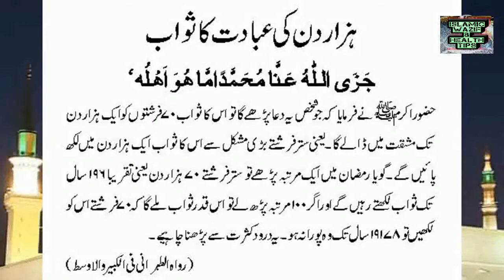Junaid Rasheed naam ka isme azam | parhne ka waqt or tariqa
isme azam

isme azam porar niom

isme azam dua mizanur rahman azhari

isme azam ki

isme azam kokhon porte hoy

isme azam abdur razzak bin yousuf

isme azam baba noor alam

isme azam ahmadullah

isme azam alor poth

isme azam allah humma inni as'aluka

isme azam allah names

isme azam assim al hakeem

isme azam arabic

isme azam atif aslam

isme azam amol

isme azam azam

isme azam allama hisham

apne naam ka isme azam kaise nikale

allah ka isme azam

ali isme azam abida parveen

allah isme azam

allama hisham elahi zaheer isme azam

ali isme azam ali noor rab da

allah ka isme azam kya hai

atif aslam isme azam

apne naam ka isme azam nikalne ka tarika

abdur razzak bin yousuf isme azam

isme azam benefits

isme azam by ahmadullah

isme azam by abdur razzak bin yousuf

isme azam by molana tariq jameel

isme azam baba

isme azam baba purane wala

isme azam by qari sohaib

bangla isme azam

best isme azam in quran

sabse bada isme azam

gausul azam baba isme azam

isme azam by engineer muhammad ali mirza

isme azam by dr israr ahmed

isme azam surah bangla

isme azam ka bayan

isme azam ka chart

isme azam kya chij hai

isme azam sunte chai

char isme azam

roshni center isme azam

isme azam dua abdul rajjak bin yusuf

isme azam dua saad al qureshi

isme azam dua arbi

isme azam dua by imam mahir

isme azam dr zakir naik

isme azam dua recitation

isme azam dua kokhon porte hoy

dua isme azam

dua e isme azam

durood ism azam

durood e isme azam ki fazilat

durood e isme azam

dua isme azam ki fazilat

durood e isme azam in hindi

dua e isme azam ki fazilat

dr israr ahmed isme azam

isme azam er fojilot

isme azam er niyom

isme azam engineer muhammad ali mirza

isme azam fazilat

isme azam for shifa

isme azam for my name

ism e azam farhat hashmi

isme azam ki fazilat

fatima naam ka isme azam

how to find isme azam of your name

isme azam hai name zainab ka

isme azam hasil karne ka tarika

isme azam kaise hasil karen

isme azam kya hai tariq jameel

isme azam kya hai sayyed aminul qadri

hazrat suleman ka isme azam

isme azam in urdu

isme azam dr israr ahmed

imran naam ka isme azam

what is isme azam in quran

isme azam ka wazifa in urdu

isme azam dua in hindi

isme azam list

isme azam mizanur rahman azhari

isme azam mufti menk

isme azam mufti tariq masood

isme azam mishary rashid alafasy

isme azam mufti taqi usmani

isme azam maulana tariq jameel

isme azam mufti zarwali khan

isme azam maloom karne ka tarika

mehrban ali isme azam

mizanur rahman azhari isme azam

isme azam ka matlab kya hai

isme azam kya hai mufti akmal

isme azam nikalne ka tarika

isme azam pura naam

isme azam ke naam

isme azam allah ke naam

naam ka isme azam

naqsh isme azam

isme azam of allah

isme azam of my name

isme azam online

power of isme azam

isme azam padhne se kya hota hai

isme azam padhne ka tarika

isme azam padhne ke fayde

isme azam peer zulfiqar naqshbandi

isme azam pura dua

isme azam ka powerful wazifa

powerful isme azam

isme azam qari sohaib

isme azam qari ahmed ali

isme azam aminul qadri

isme azam sayyed aminul qadri

isme azam ya hayyu ya qayyum

isme azam by tahir ul qadri

qari sohaib ahmed meer muhammadi isme azam

sayyed aminul qadri isme azam

isme azam ka raaz

isme azam ka raj

real isme azam

isme azam sharif

isme azam sultan bahu

isme azam shia

isme azam se mushkilat ka hal

ism e azam sarfraz shah

shaikh ahmadullah isme azam

s naam ka isme azam

sabse bada isme azam kaun sa hai

syed sarfraz shah isme azam

isme azam ka tarika

isme azam ki talash

tumi isme azam baba

allah tala ke naam isme azam

isme azam ka dam ubqari

ubqari isme azam

isme azam video

isme azam wazifa

isme azam with meaning

ism e azam wasif ali wasif

isme azam ka waqia

ism e azam ka wazifa ubqari

what is isme azam

wazifa isme azam

isme azam amal

isme.azam

isme azam ya haq

isme azam zikr

isme azam ki zakat

ism e azam ki zameen